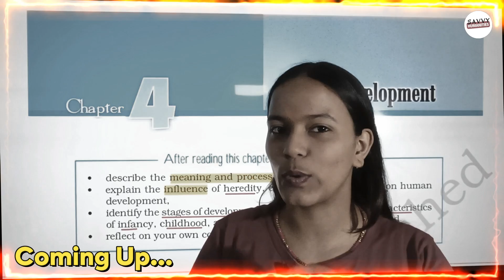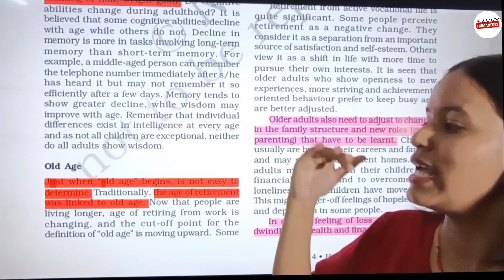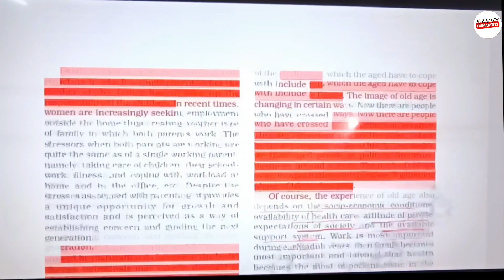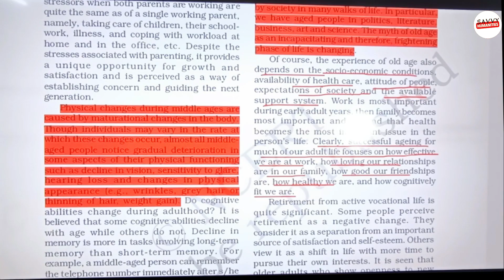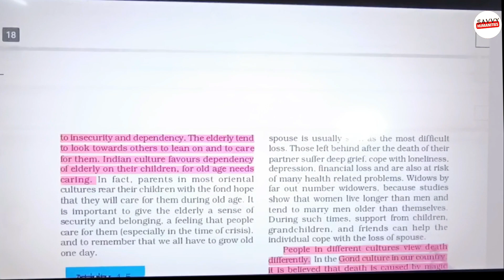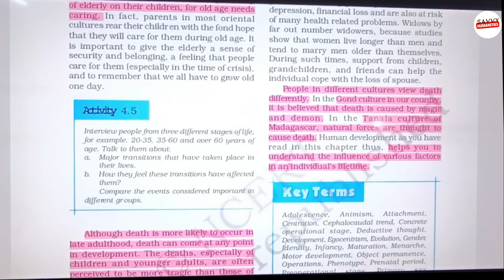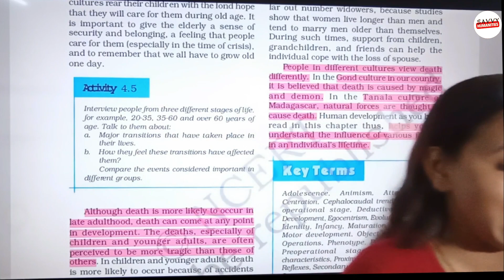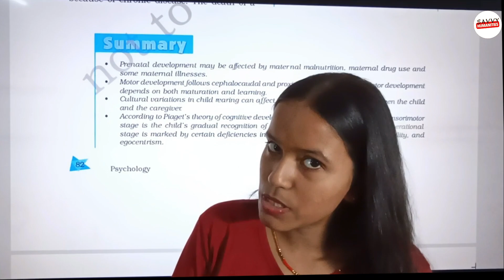Human Development Class 11 Part 2 | Human Development Class 11 Psychology One Shot ~ Savvy Mam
In this comprehensive video, Savvy Mam takes you through Chapter 4 of the Human Development class 11 psychology curriculum. Covering a range of topics related to the development of human behaviour and psychology, this video provides a detailed breakdown of the key concepts and theories discussed in the chapter.
Whether you are a student studying psychology or simply interested in understanding more about human development, this video is sure to provide valuable insights and knowledge.
Don't miss out on this opportunity to enhance your understanding of human behaviour and psychology through an engaging and educational presentation by Savvy Mam. Watch now to deepen your knowledge and gain new perspectives on the fascinating subject of human development.

0:00 - Coming Up
1:11 - Intro
1:38 - Old Age
7:50 - Watch the ANTIM PRAHAR Lecture - Most important questions of the chapter

This is Savvy and ap sabhi ki Humanities Mentor, and es channel pe you will get everything just free of cost... we will together explore the world of humanities especially Class 11th.

You can share your experience with us through comment section.

✅Telegram (Get all the updates and pdfs here - absolutely free of cost)